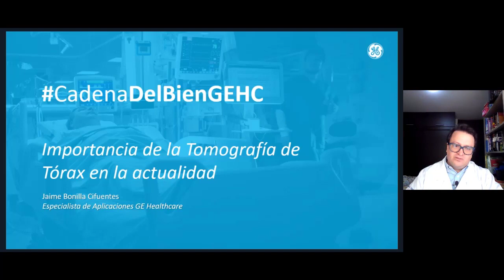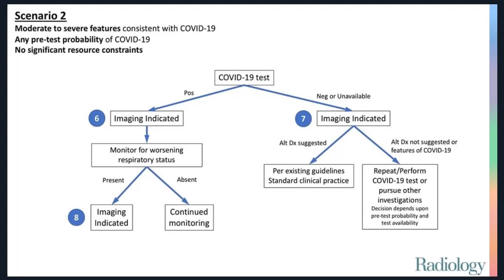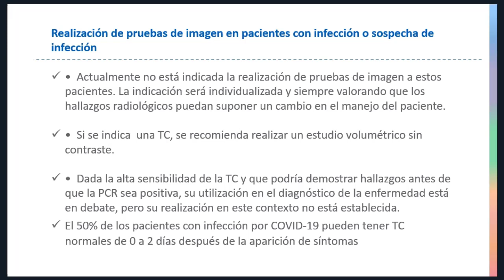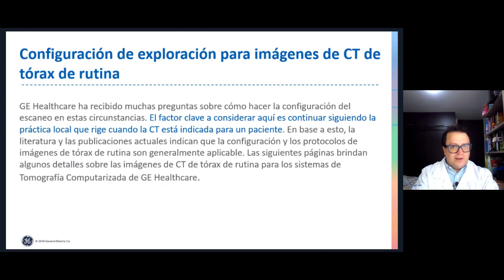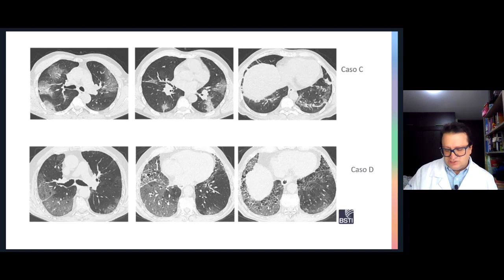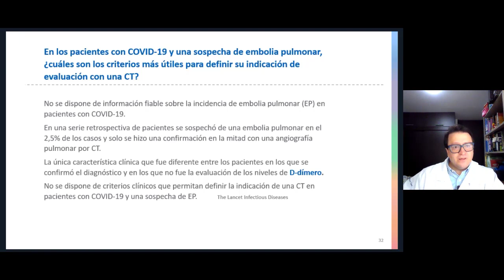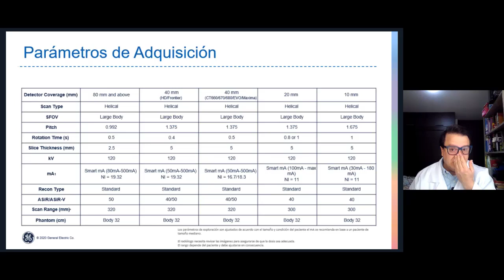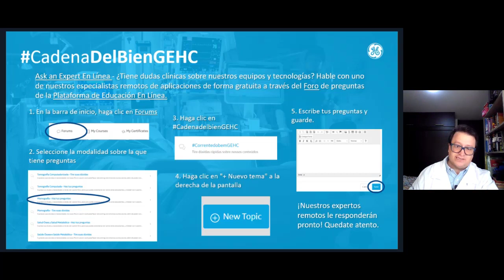Importancia de la Tomografía de Tórax en la actualidad - Jaime Bonilla | GE Healthcare